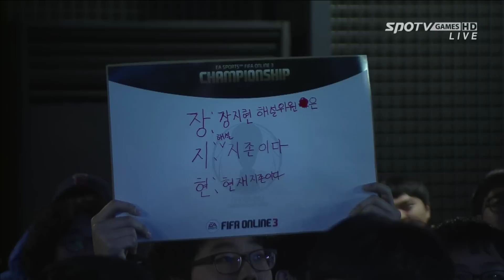[2월22일] FIFA 온라인3 챔피언쉽 팀전(2세트) Un-limited vs GalaxyStar -EsportsTV,FIFA Online3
EA SPORTS FIFA 온라인3 챔피언쉽 매주 (토) 3시 / (목) 7시
중계진 : 성승헌, 장지현, 한승엽

SPOTV GAMES 생방송!! 놓치지마세요.